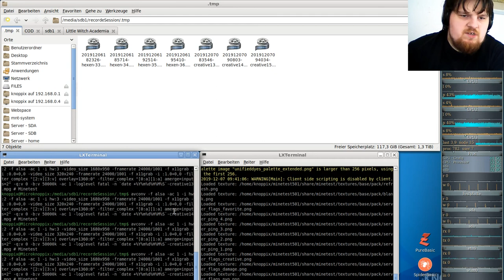Let´s Play Minetest - German-Creative-server ( Minecraft orientiertes Spiel ) #015